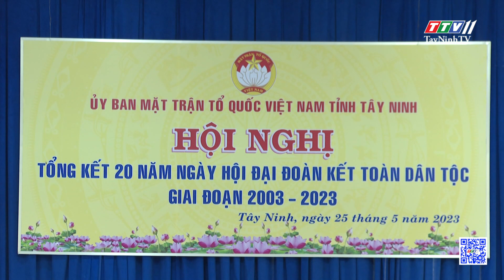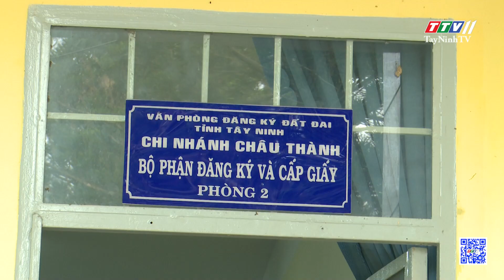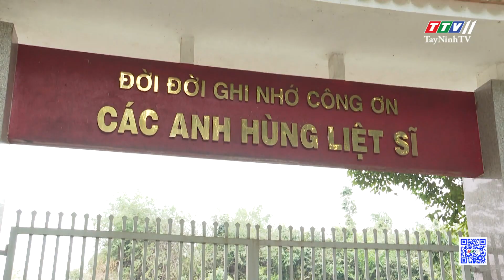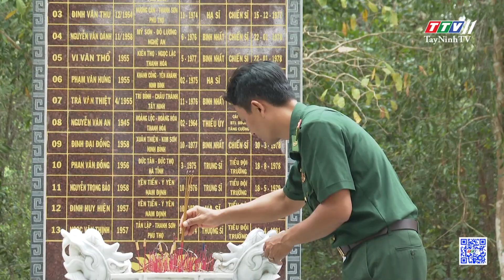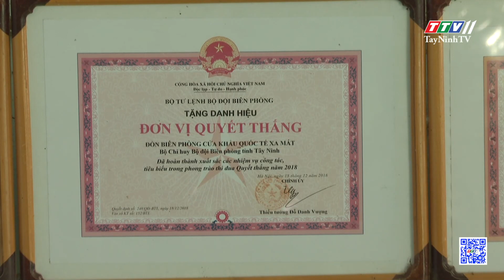TTV NEWS 26-5-2023 | TayNinhTVToday